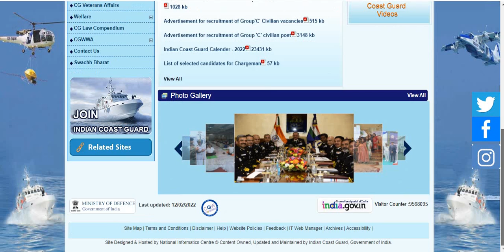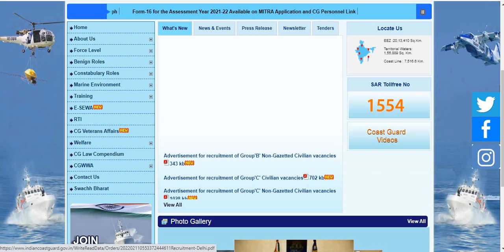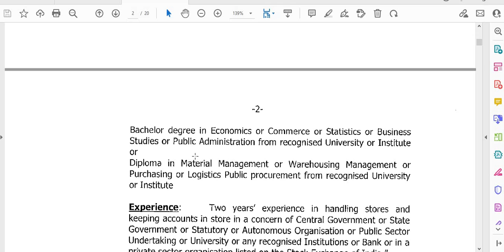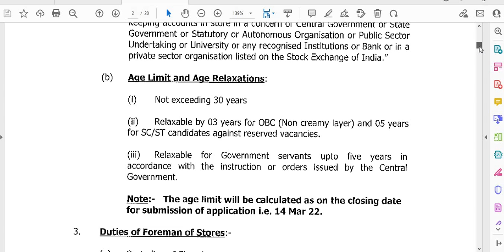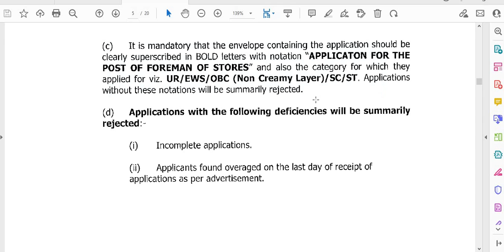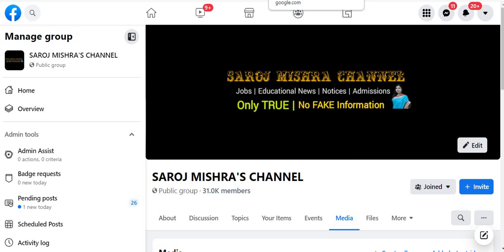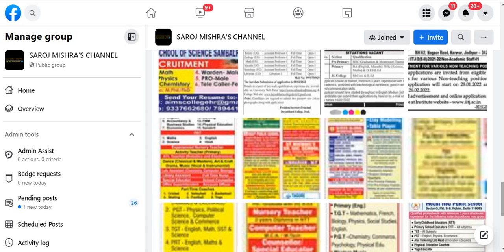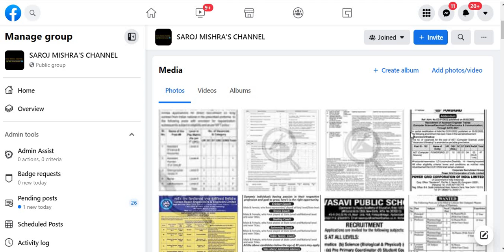PG GOVT PERMANENT JOBI CENTRAL GOVT PERMANENT JOBS FOR PG CANDIDATES I NO FEE I APPLY FROM ANY STATE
PG GOVT PERMANENT JOB I CENTRAL GOVT PERMANENT JOBS FOR PG CANDIDATES I NO FEE I APPLY FROM ANY STATE I SARKARI NAUKRI MASTER'S DEGREE CANDIDATES III

सरकारी नौकरी
सरकारी नौकरी

BELOW IS OFFICIAL WEBSITE LINKS TO SEE THE DETAILS AND DOWNLOAD APPLICATION FORM

 Stenographer Grade-II

10th Pass Govt Jobs,12th Pass Govt Jobs, Accountant Vacancy Clerk Vacancy
10 Pass Jobs
12th Pass Jobs